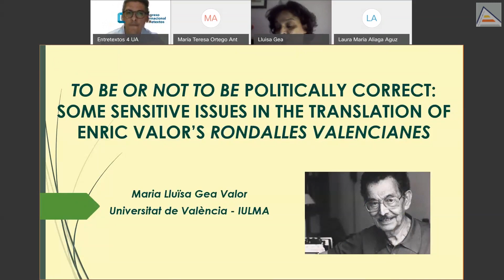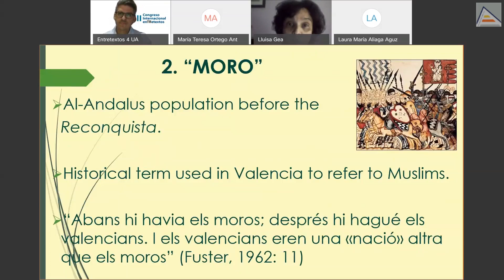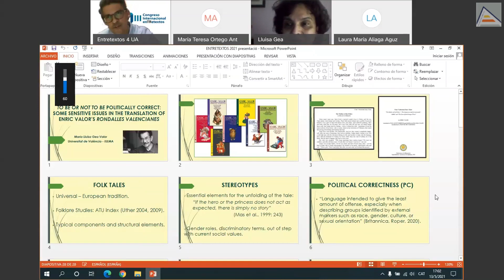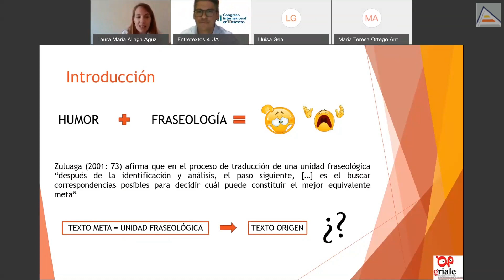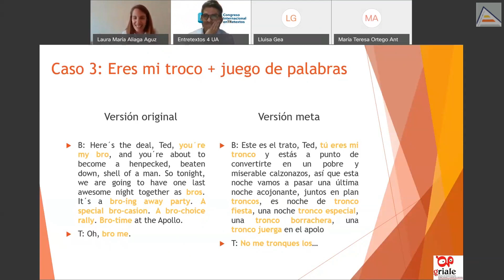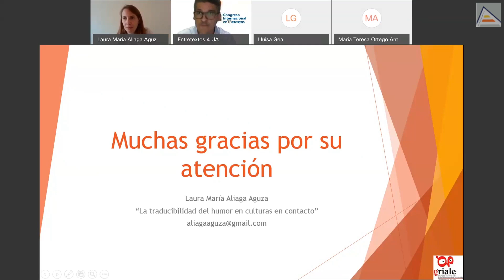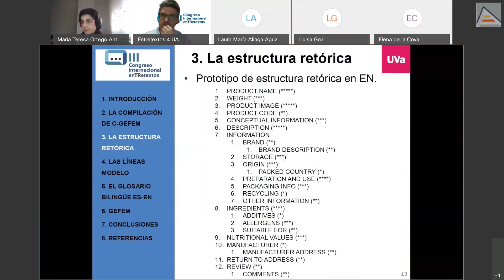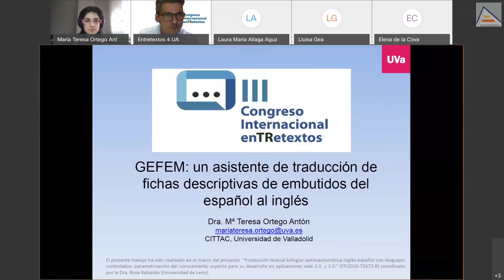Session 6E: Specialized translation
Sesión 6E sobre Traducción especializada: docencia, investigación y profesión. Modera: José Antonio Sánchez Fajardo. Presentaciones:
Maria-Lluïsa Gea-Valor: To be or not to be politically correct: some sensitive issues in the translation of Enric Valor's Rondalles Valencianes
Laura María Aliaga Aguza: Estudio de la traducibilidad de unidades fraseológicas humorísticas
María Teresa Ortego Antón: GEFEM: un asistente de traducción de fichas descriptivas de embutidos del español al inglés
Elena Ruiz-Cortés: Visibilizando la ideología en la clase de traducción jurídica a través de los formularios digitales